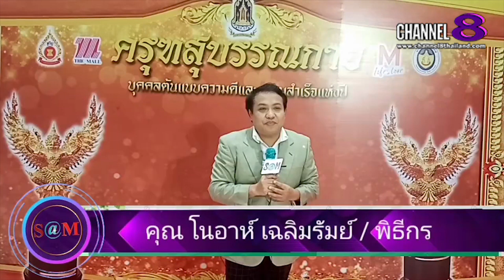The​ SaM​ ET! NEWS​ : คุณ​หมอ​ชวน​คุย​วัคซีน​โควิดเด็กและวัยรุ่น​ ข้อมูล​สำหรับประชาชน​(1)